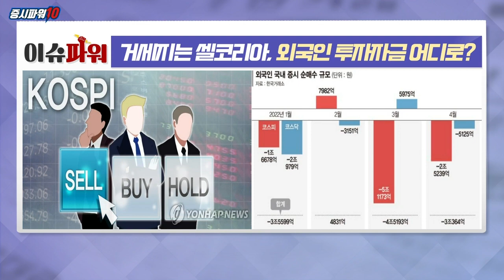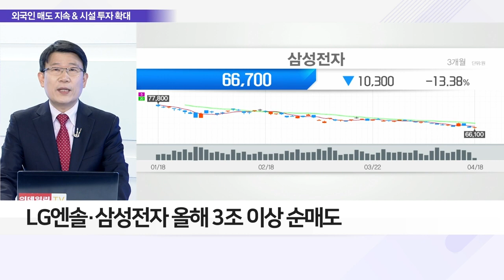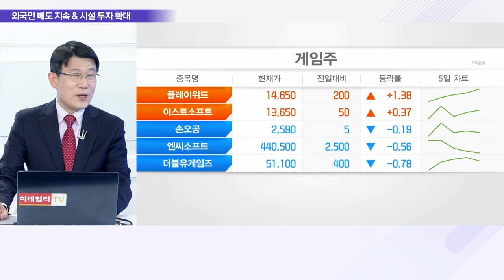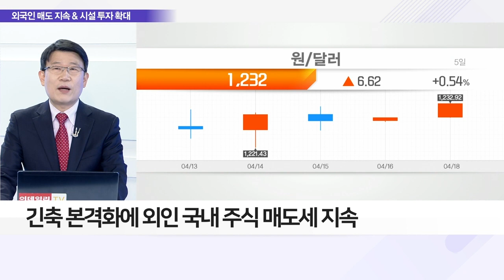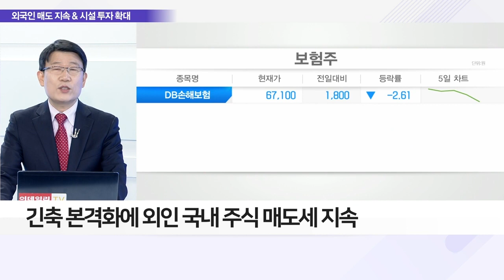거세지는 셀 코리아, 외국인 투자자금 어디로?_이슈 파워 (20220418)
Q. 거세지는 외인 셀 코리아, 국내 증시 전망은?

Q. 코스피·코스닥 대형주 팔아치운 외인, 이유는?
- 세계 긴축 움직임 본격화에 외인 투자 자금 이탈 가속화
- 외국인, 올해 국내 증권시장에서 20.8조 원 순매도
- 코스피·코스닥·선물옵션·ETF·ETN·ELW 등
- 코스피 9.2조 & 코스닥 2.5조 주식 팔아치워
- 시가총액 대형주 중심으로 집중적인 매도
- LG엔솔·삼성전자 올해 3조 이상 순매도
- NAVER·카카오 올해 1조 원 내외 순매도
- 에코프로비엠·펄어버스·카카오게임즈도 외인 순매도

Q. ‘셀 코리아’ 역풍에 대처하는 국내 증시 전략은?
- 외인 매도 수량, 개인투자자 매수 이어져
- 긴축 본격화에 외인 국내 주식 매도세 지속
- 국내 주식 상승 제한 전망
- 국내 증시 지수 박스권 움직임 전망